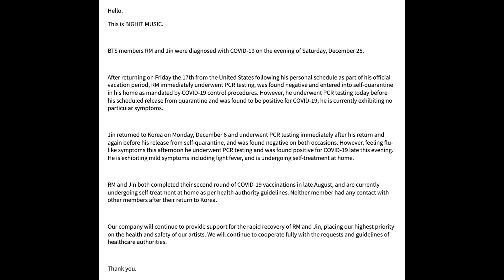2 other members of BTS RM and Jin are confirmed positive of COVID-19 😥 |방탄소년단